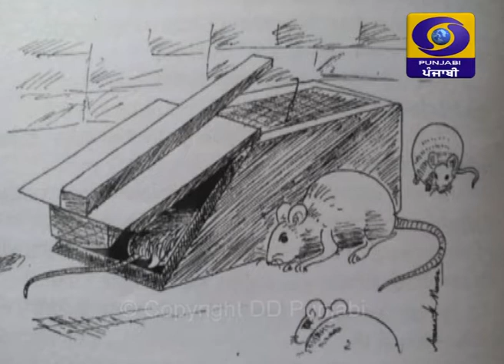Bodh Katha | 16 October 2019 | Latest Show | DD Punjabi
Harpreet Singh Spot Boy